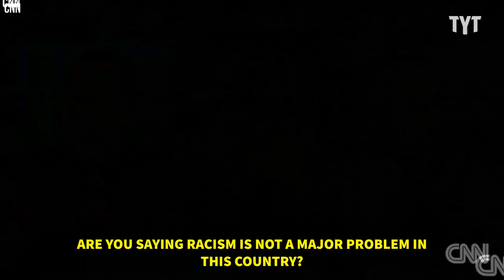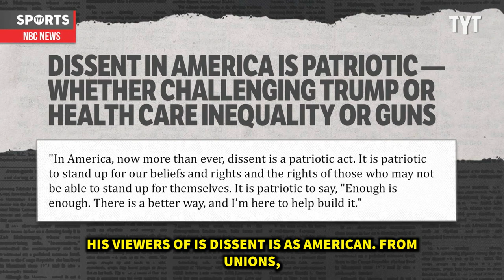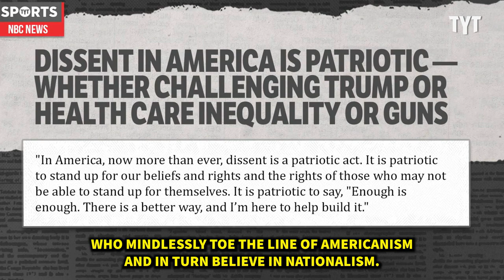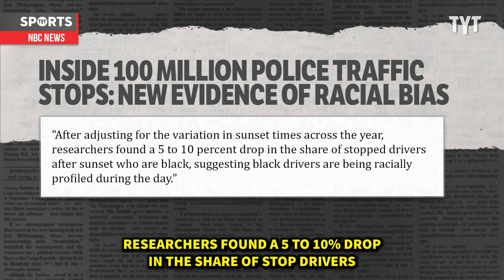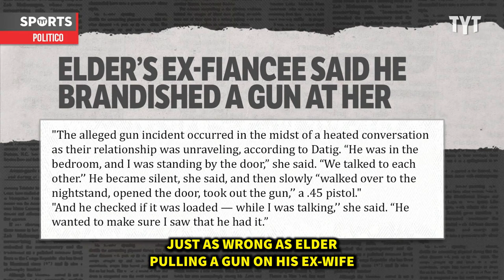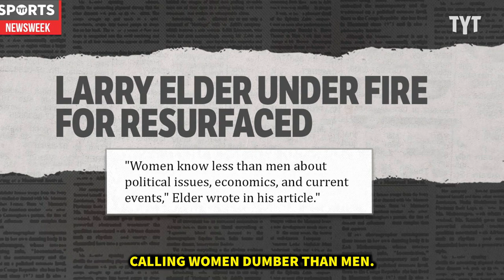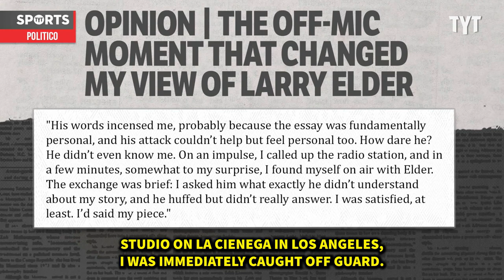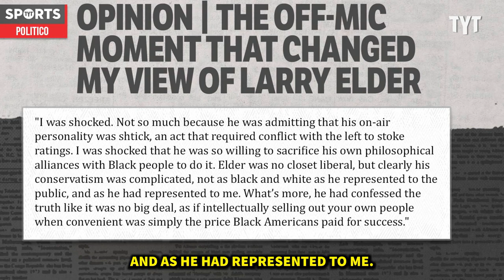Conservative Grifter RIPS Into Brittany Griner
Conservative grifter Larry Elder condemns Brittany Griner's actions as 'anti-American' and dishonorable. Rick Strom breaks it down.

Rick Strom